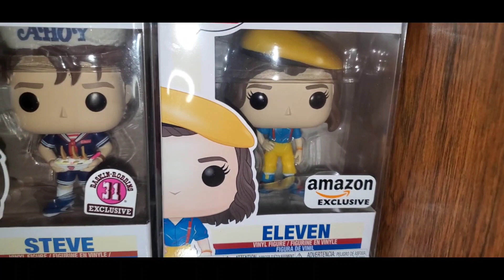How Do U Like My Funko Pop Stranger Things Collection?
Enjoy viewing my "Stranger Things" Funko Pop Collection (turn phone sideways for best viewing) that I display for may family.  I change this display often so, I and they have something new to look at through the year.